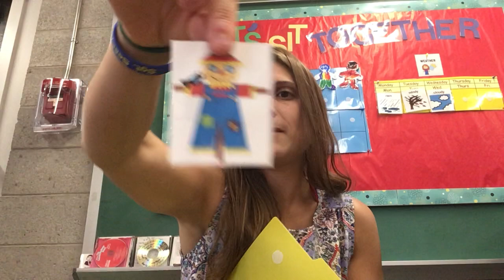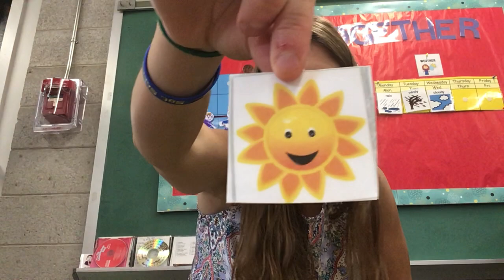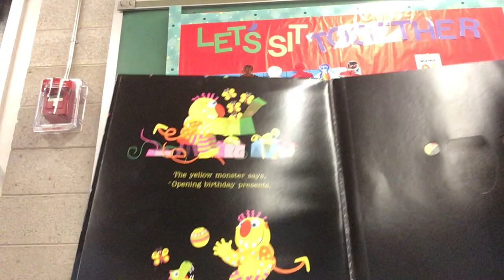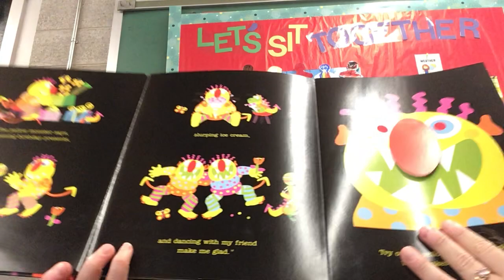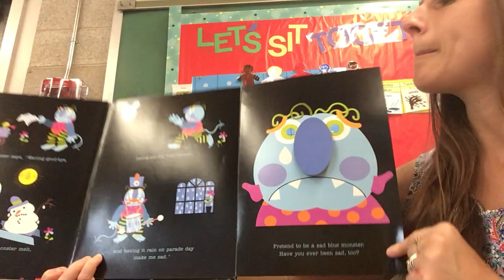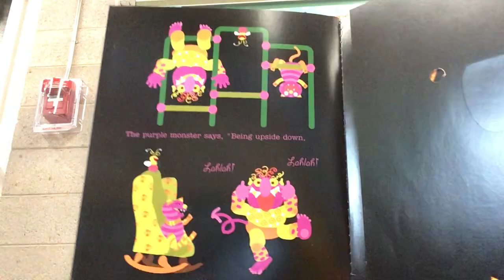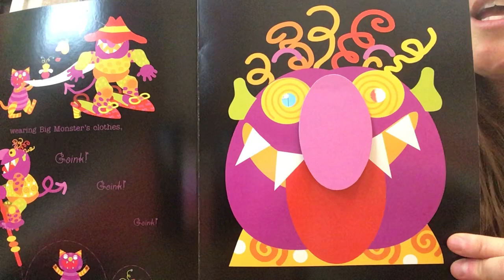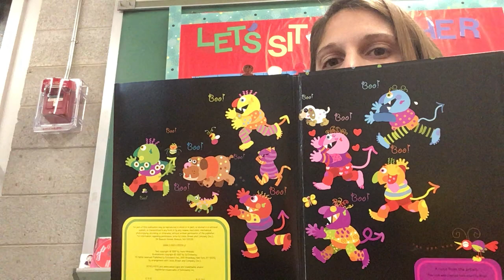Tuesday Morning Zoom (song and story)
Here are some songs and story from morning Zoom!